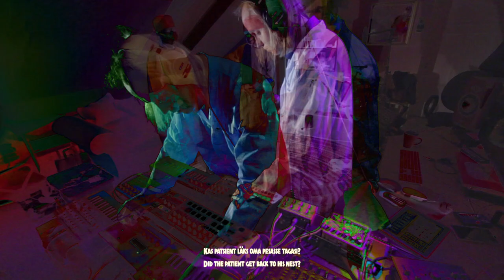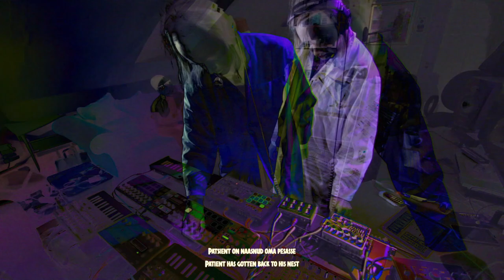HAPE nr. 115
Acid techno live improvisation